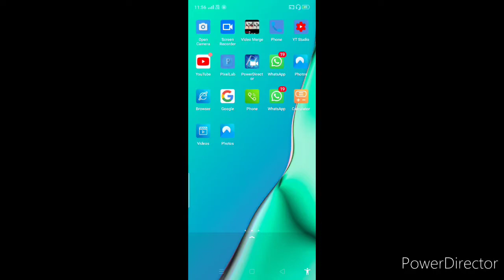Must Participate Quickly In The New Quiz Competition 2020 | New Quiz Competition Details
Hello dearest everyone, my name is Kavita, your host and friend.. Welcome back once again like forever to my and your "Kavita Is Here" YouTube channel where you're getting to know educational updates nowadays.. Please watch this video fully and carefully from beginning to end, because I have discussed about the details of an upcoming quiz competition, a web soft segment, in which you must participate quickly..